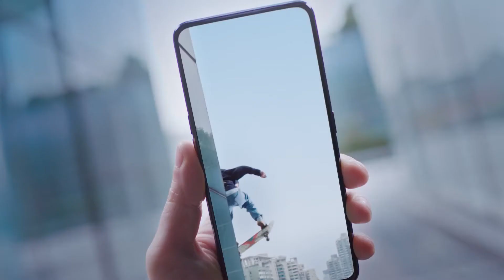Realme X - Pop-up Generation - Trailer Official Commercial Video HD | Realme India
The Realme X is a premium offering from Realme, which features an in-display fingerprint sensor and a pop-up selfie camera, under Rs. 20,000. It features a 6.53-inch, full-HD+ OLED display that produces good colours and has adequate brightness. The in-display fingerprint sensor also works very well and there's face unlock too, which we found to be equally fast.

The phone is powered by a Qualcomm Snapdragon 710 SoC and is available in two variants -- one with 4GB of RAM and 128GB of storage and the top-end one has 8GB of RAM and 128GB of storage. The phone runs on ColorOS 6, which is based on Android 9 Pie. The large size of the phone makes it a little cumbersome to use but other than that, the build quality is great and performance is very good. Apps and games run smoothly too, without any heating issues.

The Realme X has a 48-megapixel primary camera that captures detailed landscapes and close-up shots and video recording can also go up to 4K resolution, which is good. The phone does a pretty good job in low light too and there's also Nightscape that helps bring out better details and colours. Battery life is also solid, as we found the phone lasting for a full day with regualr use. Fast charging is also present that helps top-up the battery quickly.